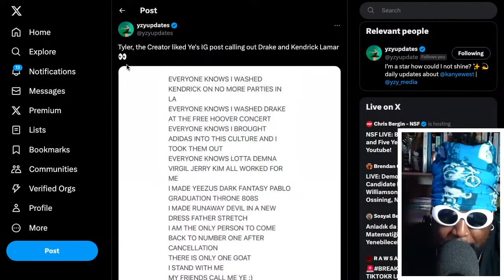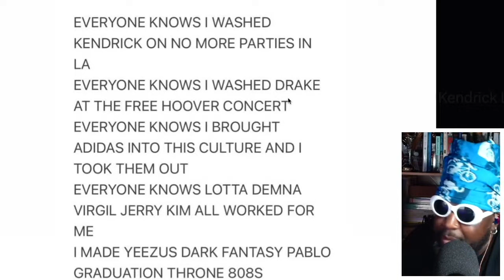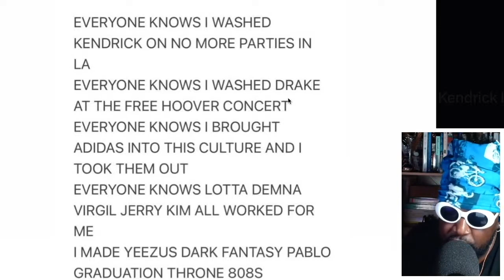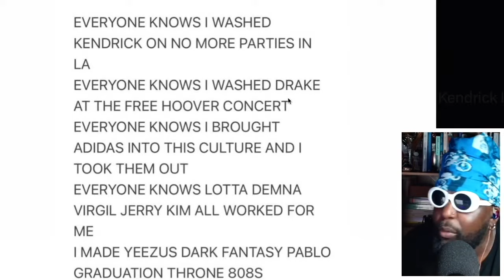Ye fka Kanye West insists he’s 'the GOAT' and DESTROYS Kendrick Lamar, Drake and J.Cole